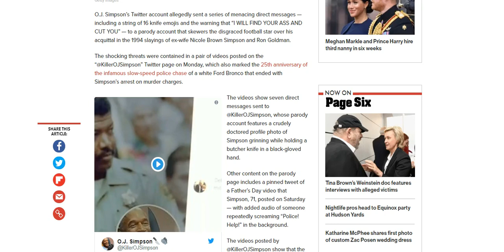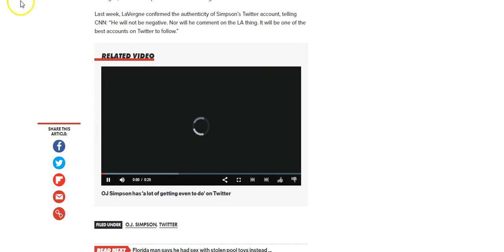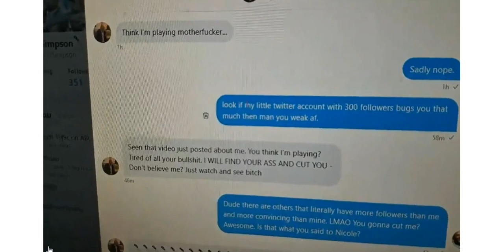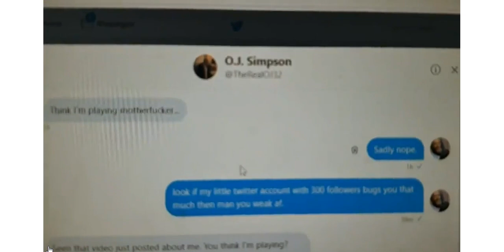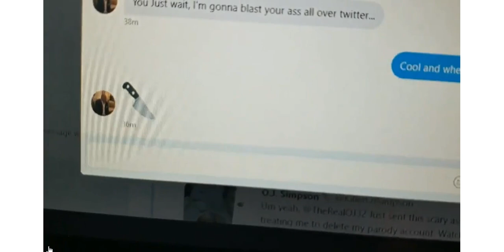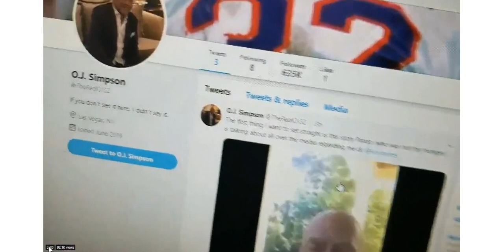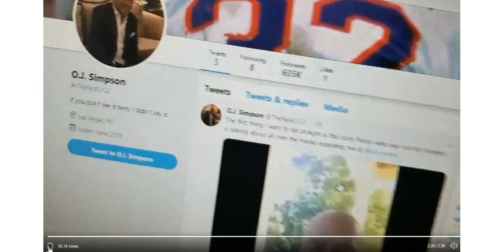OJ Simpson Threatening to Cut/Stab People on Twitter (For Real) 🔪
Its hard to voice my opinion when my opinion is not "supported" by YouTube.

OJ Simpson Didn't this anyone would see this, really??? 🔪🔪🔪